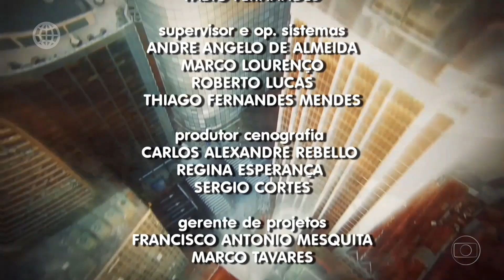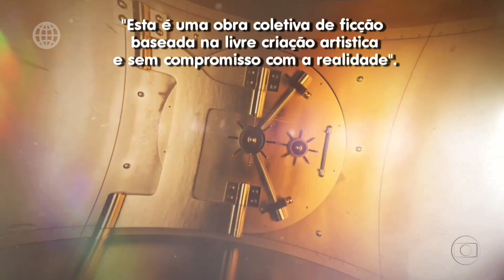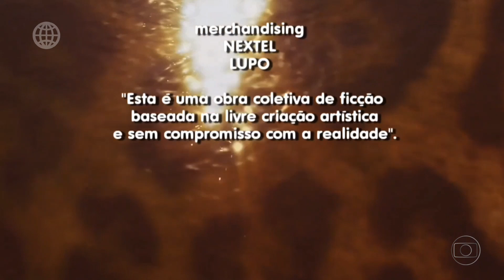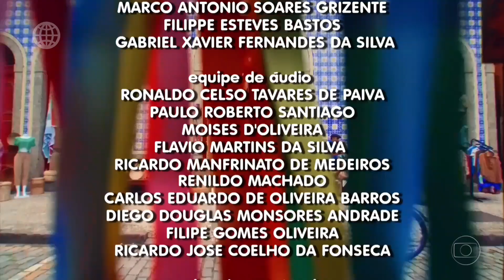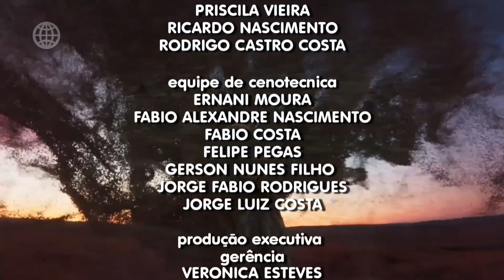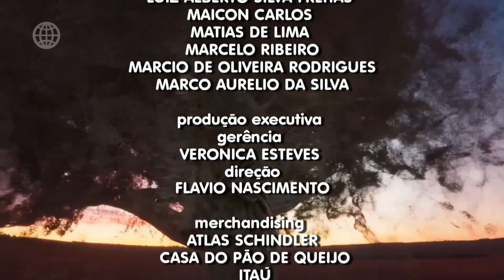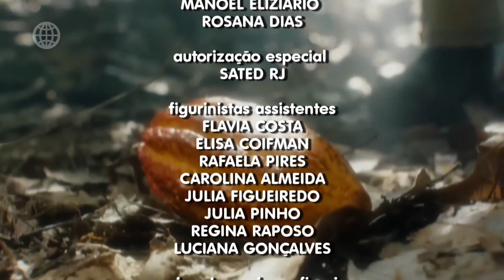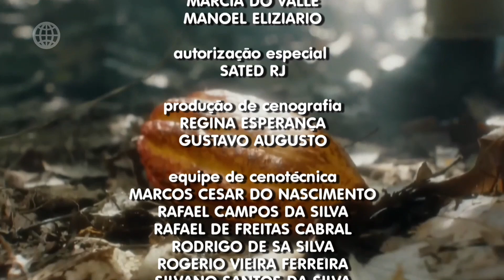Novelas das 9 de 2021 a 2024 encerramento em 2011 a 2014 (simulação)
[ "Este vídeo e uma simulação com intuito de entreter e sem compromisso com a realidade. " ]

remover fundo.

Apps usandos no vídeo.

Créditos a TV Globo

"Este vídeo não tem intuição de copiar
a TV Globoé sim expiração,
sem compromisso com a realidade
créditos a TV Globo, Globoplay."

00:00 - Um lugar ao sol
02:01 - Pantanal
04:03 - Travessia
06:15 - Terra e Paixão
08:21 - Renascer